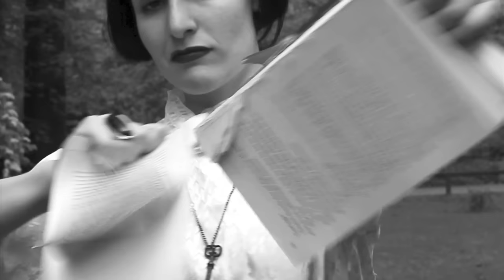Lebanon Hanover - I Believe You Can Survive [official music video]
Music Video by Larissa Iceglass
Cinematography: Larissa Iceglass, William Maybelline
Actors: Marta Raya